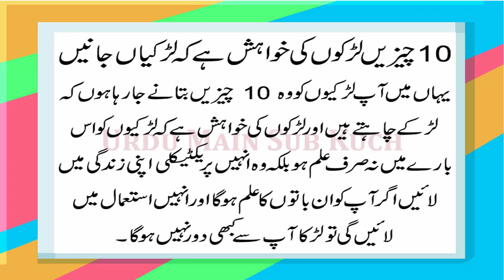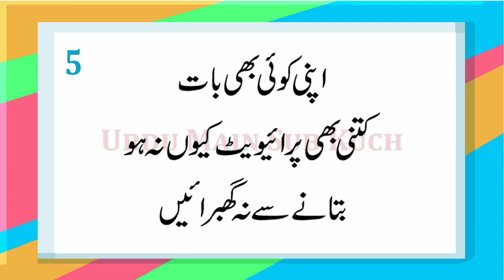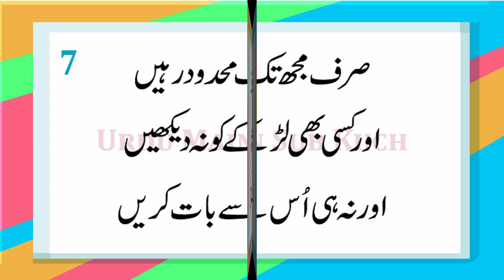10 Things Guys Wish Girls Knew in Urdu & Hindi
10 Chizen Ladko Ki Khwahish Hai Ki Ladkiyan Jane